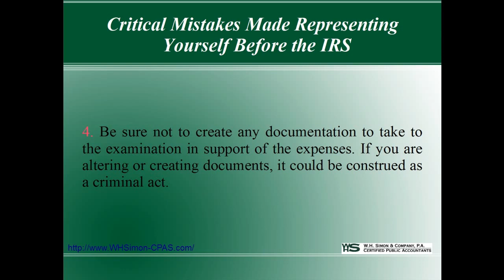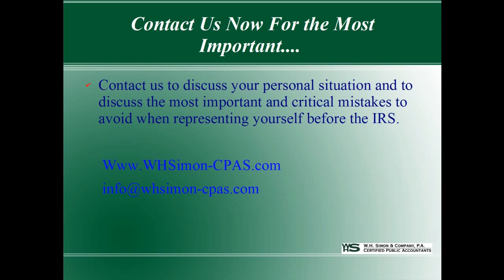Tampa Tax Help, Tampa IRS Tax Audit Help.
Tampa Tax Help, IRS Audit Help
 Avoid these IRS Audit mistakes | Tampa Clearwater CPA.  IRS TAX HELP - Sarasota Tax IRS Help. Tax Letter. Orlando IRS Tax Help  Call To Discuss Your Tax Matters
W.H. Simon & Company, P.A.